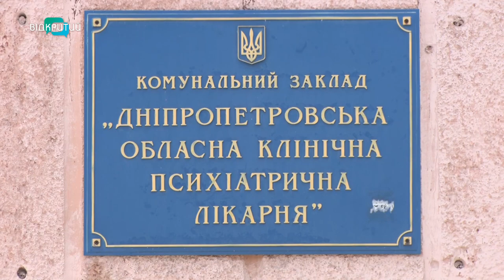Вбивство 12-річного хлопчика у Дніпрі: нові обставини трагедії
Жертва і вбивця знали один одного. Як з’ясувало слідство, 12-річний Родіон, тіло якого знайшли у напівзруйнованому корпусі обласної психіатричної лікарні на житломасиві Ігрень, знав свого кривдника. Це ж підтверджують і свідки.  65-річний чоловік спочатку пригощав хлопчика цукерками, а потім безжально вбив. Місцеві мешканці на місце загибелі Родіона й понині несуть квіти